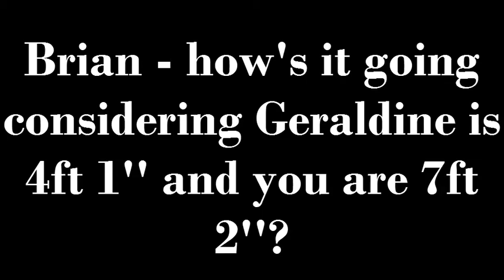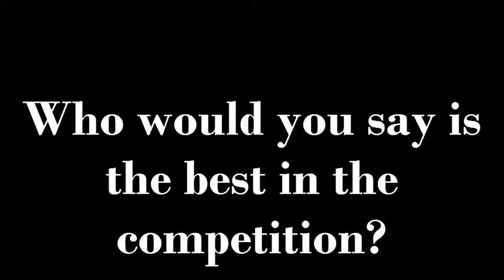Strictly in The Sperrins - Brian Boutilier & Geraldine Bradley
America meets Aughnamerrigan for Strictly in The Sperrins!